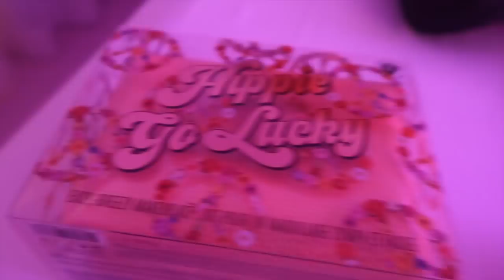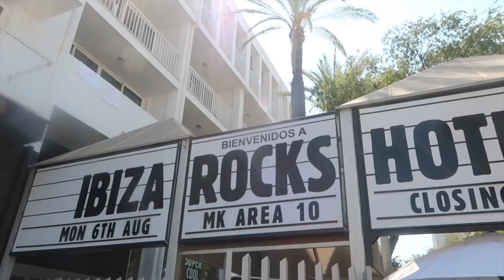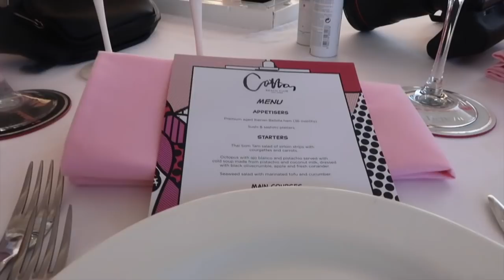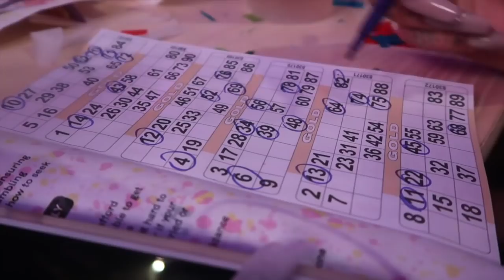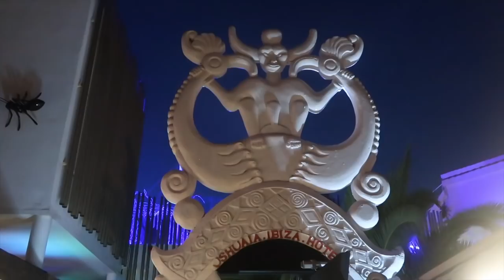VLOG WEEK 64 - IBIZA WITH BENEFIT COSMETICS | JAMIE GENEVIEVE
Hey guys!  A fun week in Ibiza with one of my favourite brands! Hope you love it, J, J & D x

PRODUCTS

J x